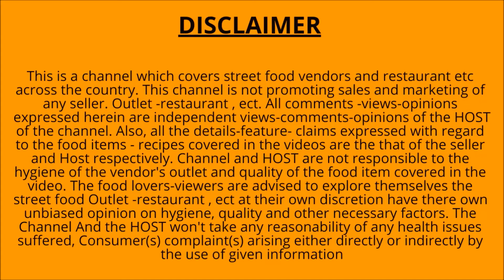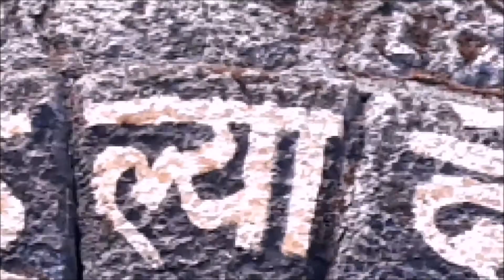HIDDEN WELL Spotted In Kasara Ghat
HIDEN WELL in In Kasara Ghat : Punyashlok Ahilyabai Holkar
Punyashlok Ahilyabai Holkar's extraordinary ability won her the regard of her subjects and of the other Maratha confederates, including Nana Phadnavis. With the natives of Malwa ... her name is sainted and she has styled an avatar or Incarnation of the Divinity. In the soberest view that can be taken of her character, she certainly appears, within her limited sphere, to have been one of the purest and most exemplary rulers that ever existed.

Hiiii Dear Friends Murli here Welcome to Trek Travel And Food
Be Safe Stay Safe Take Care
Ok. Byee.. .Thank you for giving Time. Jaihind